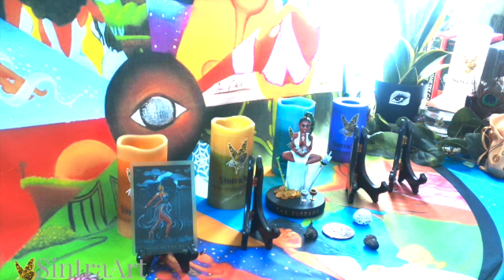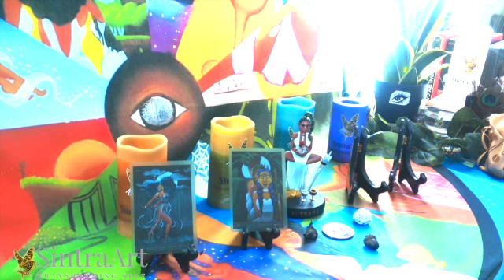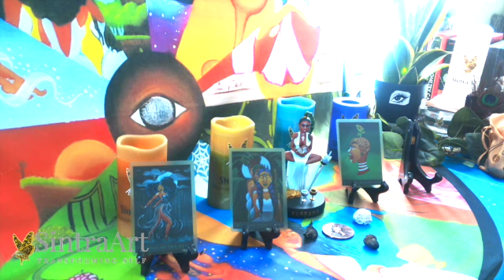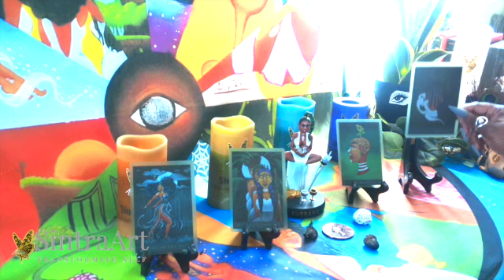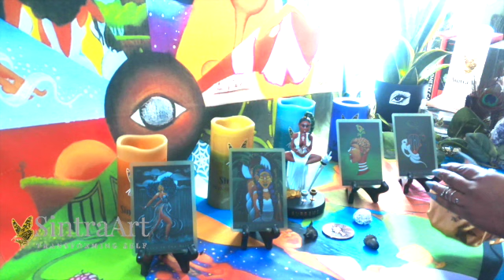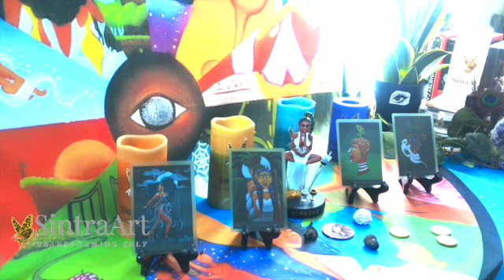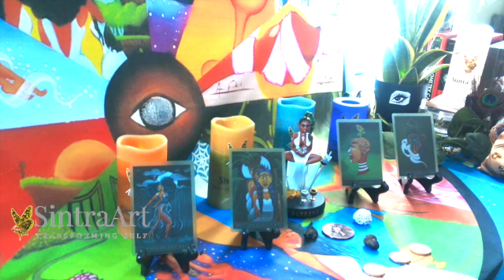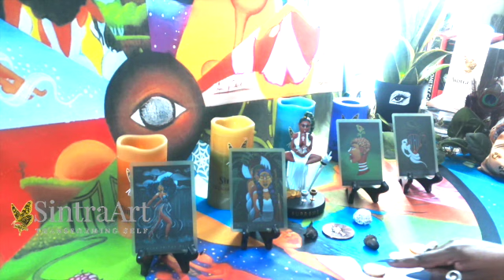AQUARIUS - IT'S TIME TO DO YOUR OWN THING & OTHERS WILL FOLLOW YOU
HIGHLIGHT  - YOU AQUARIUS IS NOW BEING EMPOWERED BY PLUTO,  THINGS  WIL HAPPEN FOR YOU , UNUSUAL THINGS WILL BE YOUR FOCUS, THINGS YOU THOUGHT YOU COULD NOT DO YOU WILL. LOOK TO YOUR SCORPIO HOUSE THOSE ACTION WILL HAPPEN THERE FOR YOU, REGENERATION TRANSFORMATION INTO ANEW.

SYMBOLS:
1-THE NUMBER 12 CAN REPRESENT PISCES YOUR 2ND HOUSE OF INCOME, MONEY, YOUR VALUE, YOUR WORTH, FAMILY.

 SATURN AND NEPTUNE ARE TRANSITING THAT HOUSE. SATURN IS SLOW AND STEADY, & REALITY

 NEPTUNE IS OURS DREAMS AND FANTASY, SO BE CAREFUL WHEN MAKING MONEY DECISIONS CONCERNING THIS HOUSE, YOU CAN EASILY GET YOUR MONEY TAKEN BY SOMEONE SCAM.

2-THE NUMBER 11 IS YOU, AND ITS ALSO REPRESENT THE 11TH HOUSE OF DREAMS AND WISHES , NETWORK CIRCLE, FRIENDS, OLDER SIBLINGS, AND PROFITS

ALSO YOUR 11 HOUSE IS RULED BY SAGITTARIUS- JUPITER IS THE RULER OF SAGITTARIUS . JUPITER MEANS EXPANSION, SO YOU MAY HAVE A LOT OF FRIENDS/ NETWORK CIRCLE TO WORK WITH, AND MAKE BIG PROFIT, JUPITER IS WEALTH.

NUMBERS YOU CAN PLAY 12, 0, 11, 11, 0,12 ..MANY COMBINATION.

BLESSING :)